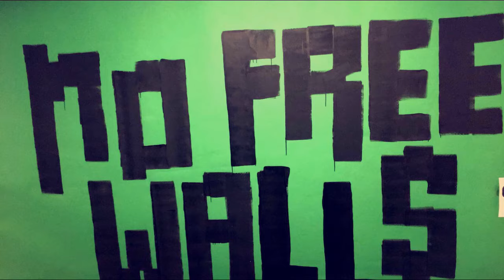Working Out In Manhattan New York! I Lewis Hamilton Snapchat Vlog